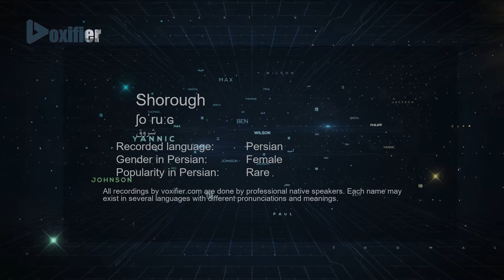How to Pronunce Shorough (شروق) in Persian (Farsi) - Voxifier.com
This is the Persian (Farsi) pronunciation, gender, and phonetics recording of the name Shorough (شروق). The same name may exist in other languages with different pronunciations. Check the meaning of name along with other possible pronunciations or similar names for free Voxifier uses the help of expert linguists to simplify pronunciations by replacing some special sounds with sounds more commonly available across all languages.